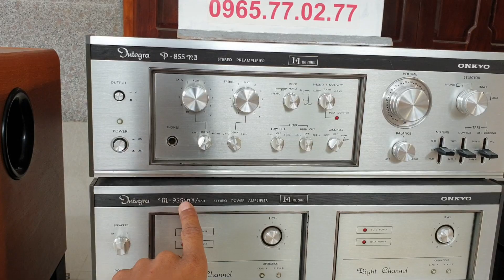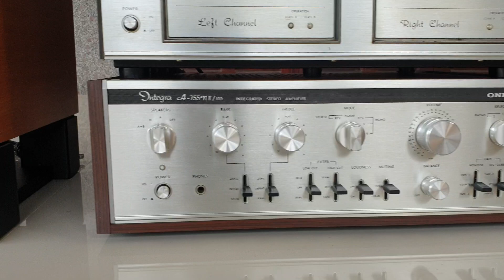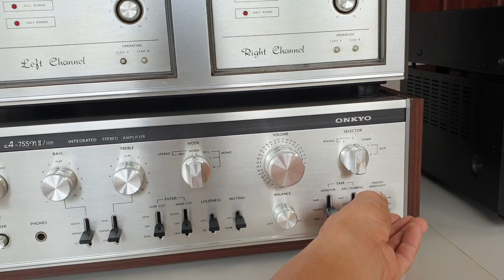HÀNG VIP VỀ - SUB Yamaha SW-320 + L100 Century + Pre Pow LOD - ONKYO V.V..